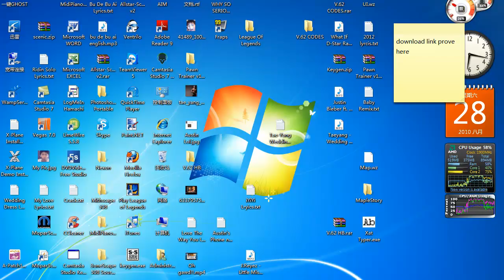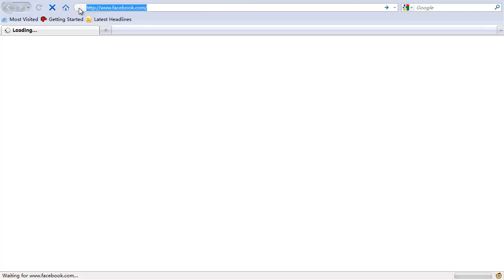Tae Yang Wedding Dress English Version